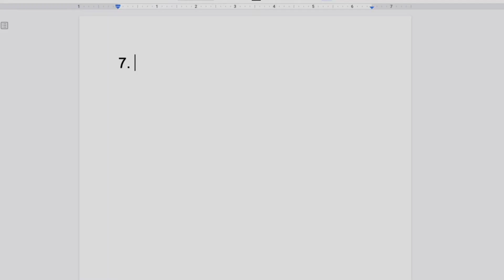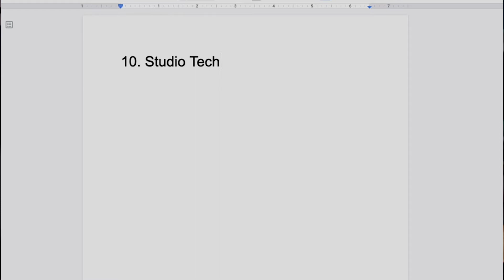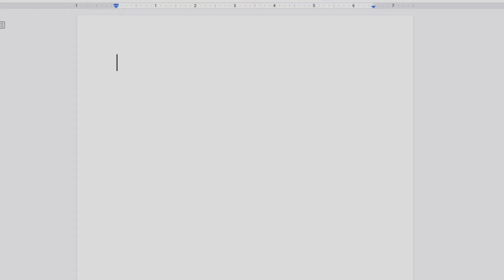For Composers: Other Jobs in Scoring?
When I first decided I wanted to be a film composer, I didn't realize all the different jobs that you could do. I thought the composer did all of it. Let's take some time and explain some jobs OTHER THAN COMPOSING that exist in the work of film composition.